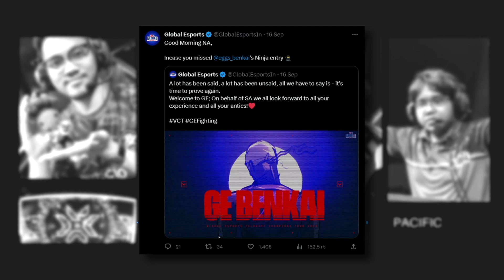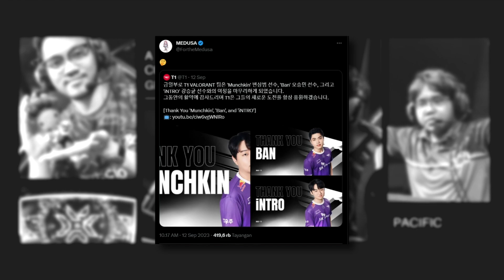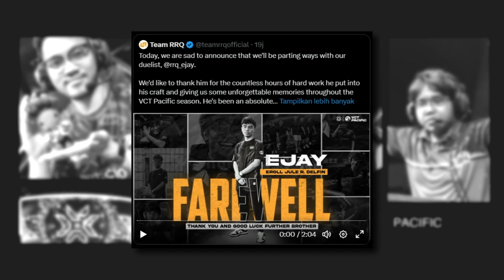OT TALK: PACIFIC, WILLSON DAN FAIZ GAK SENGAJA NGESPILL?